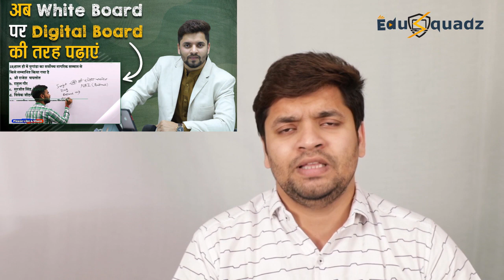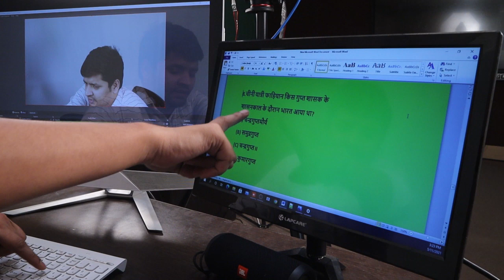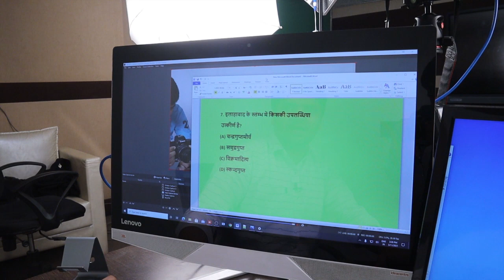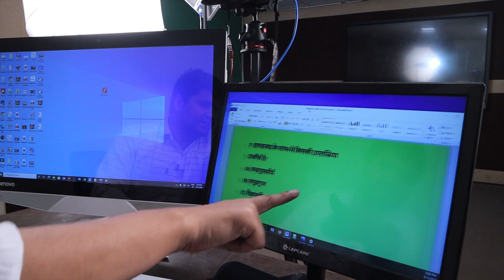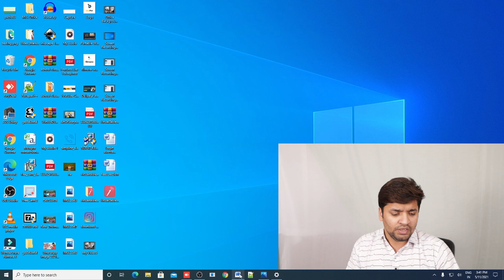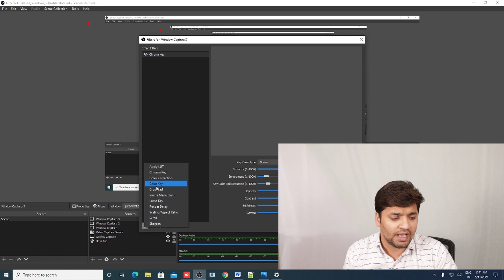How To Teach Online | How to take class online during lockdown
LED Video Light
White Board

Hello,

I made this video again with the same topic:- "how to teach online | Remove Text Background In OBS''. In a previous video I showed you the use of white board and removing text background in OBS, the same topic i have covered today but there is one difference. In this video i will use Two monitors at a time, one is for word file, second is for live video. So watch this video for full setup of Removing Background in OBS and use of two Monitor (Screen) at a time.

For the previous video you can visit this link, where i used single monitor:-

It is for those teachers who want to Teach their students by Online Medium. I have brought a simple way that they can use their whiteboard in place of the Digital Board.

Dear Educators,

Do you want to go ahead of your Competitors in this world of Competition? Do you want to have a Unique & Uncommon Personalized Application & Website For your coaching.

Above query Resolve in this VIdeo -